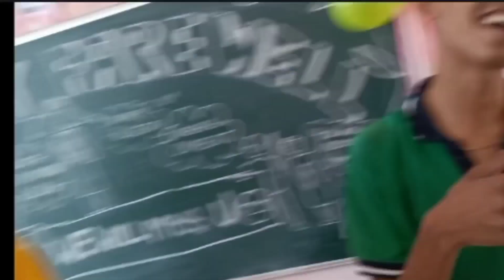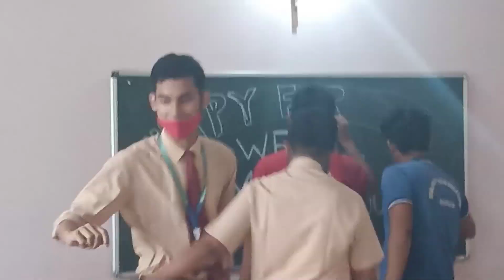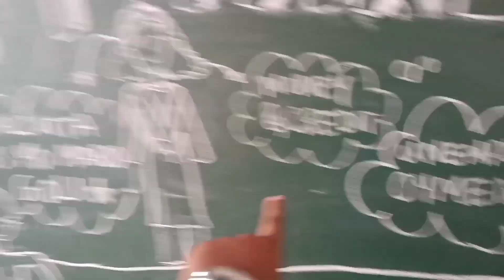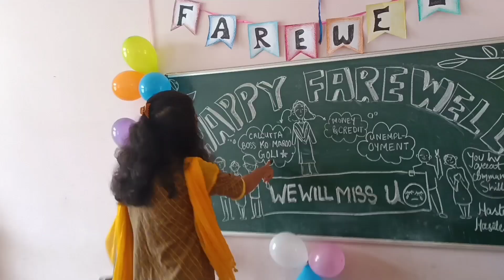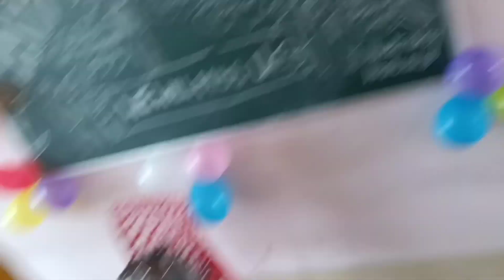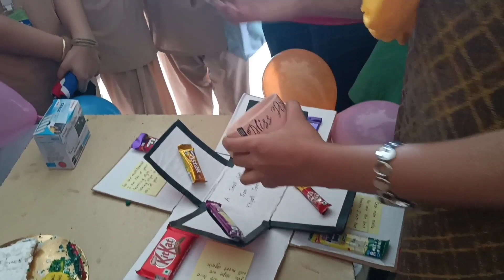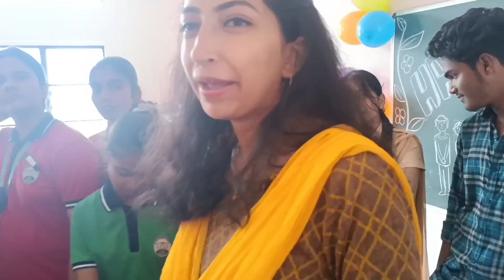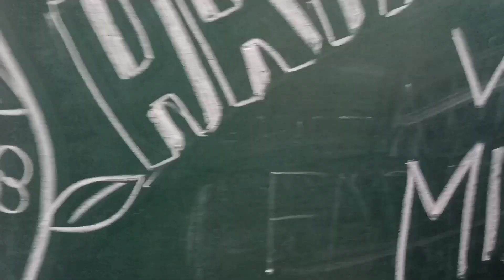Bye Bye Mam Nikita😭|| Farewell to our class teacher || Fatima Convent School Rangia || Abhi's vlogs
If you like watching this video then please like the video. If you are new here then subcriber the chennal. Will see you in a next video. Till then bye bye... See you in a next vlog...

About me - Love to make video 😍

Vlogger from Awesome Assam ( India ) ❤️

Music cridit -